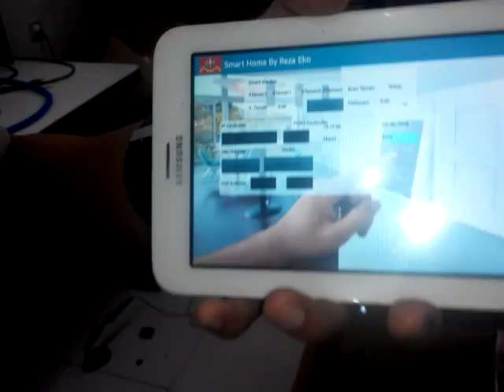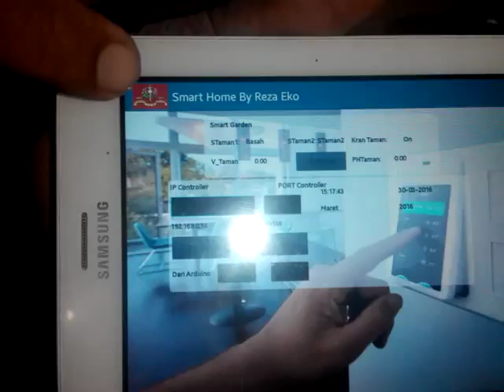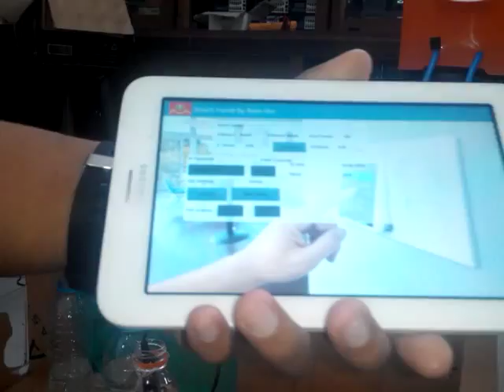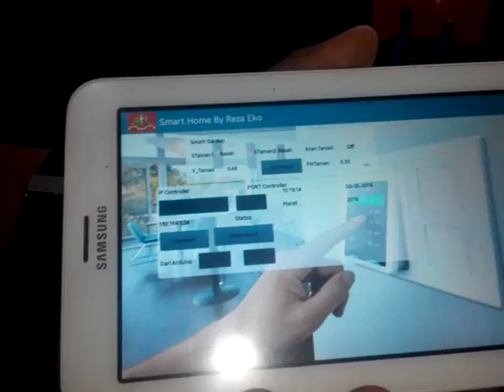Smart watering garden system 085743320570